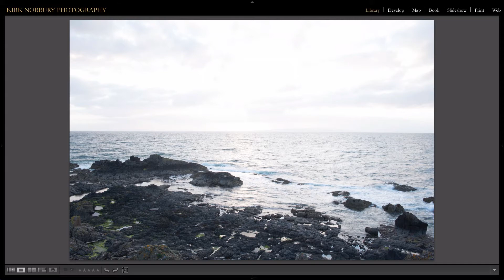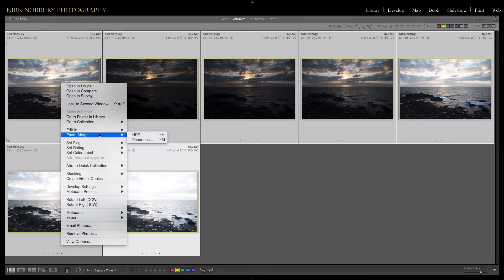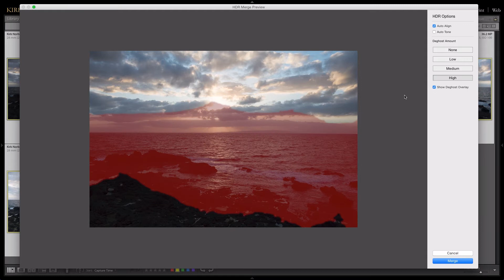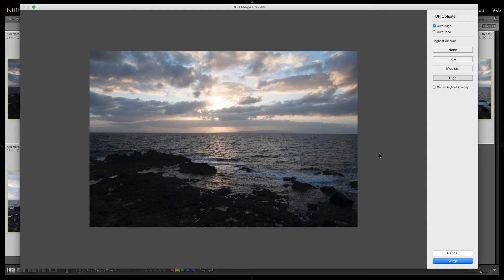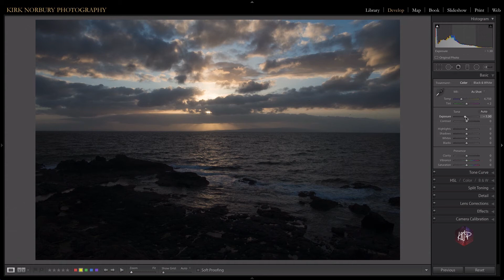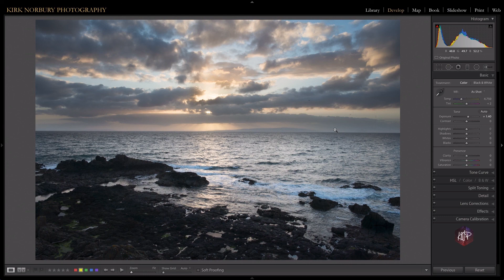Adobe Lightroom CC - HDR Merge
Lightroom & Photoshop CC
My Video Camera: (USA) - (UK)
My Stills Camera: (USA) - (UK)
Audio Recorder: (USA) - (UK)
Favourite Sony Lens: (USA) - (UK)
Favourite Nikon Lens: (USA) - (UK)
Monitor Calibration: (USA) - (UK)

In my latest episode I take a look at Lightroom CC's new HDR Merge for photo editing.